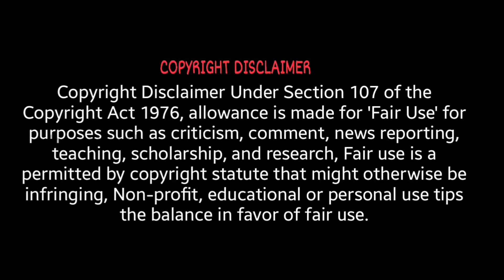🔴Video: C எழுத்துடன் யானையை எப்படி வரையலாம்? | How to draw a beautiful elephant with Letter C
C எழுத்துடன் யானையை எப்படி வரையலாம்? | How to draw a beautiful elephant with Letter C | Easy drawing

How to draw an Elephant step by step very easy | How to draw an Elephant from letter C

Learn to draw an elephant from letter C very easy step by step. Elephant drawing easy tutorial.